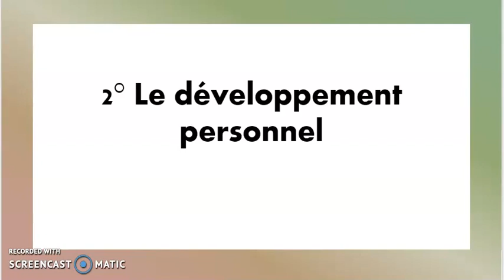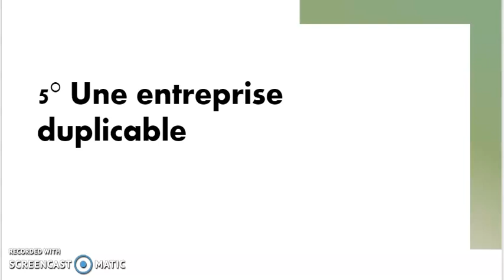Découvrez Les 8 Actifs à bâtir dans le marketing de réseau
Récupérez GRATUITEMENT mes 3 étapes pour vendre vos produits de MLM sur Facebook et Insta :

En Marketing de réseau, vous pouvez bâtir 8 Actifs. Lesquels sont-ils ?

Ces 8 Actifs vous ne les bâtissez pas forcément avec un autre domaine professionnel d'où la puissance de cette industrie.

Je vous dis tout dans ce prochain Tuto.
Prenez des notes et regardez ce court Webinaire autant de fois que vous voulez pour avoir les réponses. Puis appliquez directement en passant à l'action.

Sans oublier de revenir plus tard pour regarder à nouveau ce Tuto sur quels sont les 8 Actifs à bâtir du Marketing de Réseau. Car vous comprendrez mieux les concepts après avoir mis en pratique.

➡️➡️➡️Pour aller plus loin :
Voilà la formation que j'ai suivie pour gagner des milliers d'abonnés sur Instagram et devenir influenceur :

Pour créer votre propre blog de MLM, voici la formation que j'ai suivie :

Voici la Formation de Base qui permet de comprendre la nouvelle façon de faire du Marketing Relationnel :

Vous voulez bosser avec Moi et avoir une carrière importante dans le Marketing Relationnel ? Alors remplissez le formulaire présent sur la page de dessous et je vous contacterai :

Vous pouvez également réserver un créneau pour un coaching OFFERT de 30 Minutes. Nous discuterons de votre stratégie personnalisée pour VENDRE et PARRAINER :

Si vous avez des questions sur certaines vidéos, pensez à poster vos commentaires. J'y réponds toutes les semaines.
Donnez-moi également vos impressions et vos retours d'expériences.